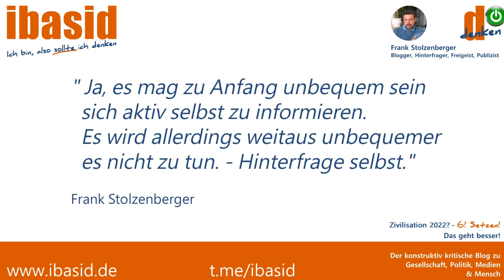18.04.2022 Eröffnungsrede & Interview mit Veranstalterin Simone Schopper - Spaziergang für Frieden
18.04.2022 - Ostermontag in Wörth am Main
Spaziergang für Frieden, freie Impfentscheidung und fairen Journalismus

(Unterstützen Sie bitte die Unabhängigkeit meiner Arbeit. - Vielen Dank. Unter den folgenden Links erfahren Sie, wie sie mich unterstützen können: telegram: ⁣ oder hier auf Facebook: ⁣

Am Ostermontag, den 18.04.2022 gingen um die 150 Menschen in Wörth am Main für Frieden, freie Impfentscheidung und fairen Journalismus auf die Straße. Am Rande gab es eine kleine Gegenkundgebung. Die Veranstaltung verlief friedlich. Die Veranstalterin Simone Schopper hielt zu Beginn eine kurze Eröffnungsrede, bei der sie die Anliegen formulierte und warum es wichtig wäre, weiterhin auf der Straße Präsenz zu zeigen.

Die komplette Veranstaltung und den Umzug können sie sehen.

Links zum Thema:
Rhein-Main-steht-auf
Infokanal: